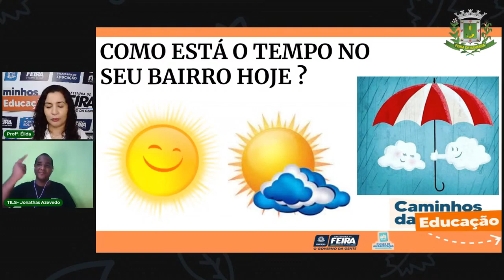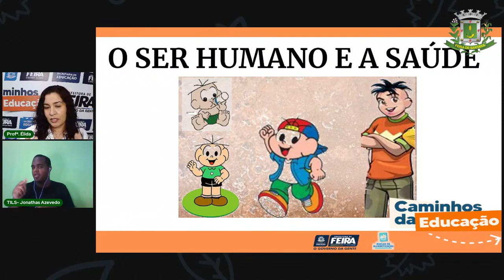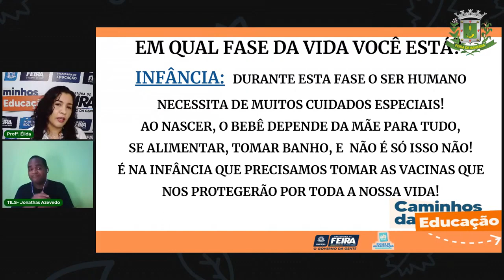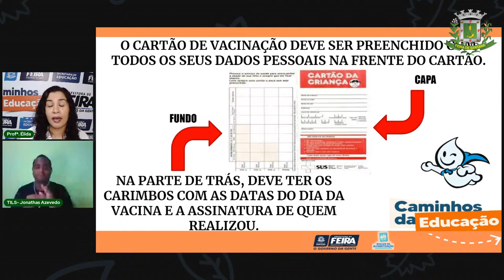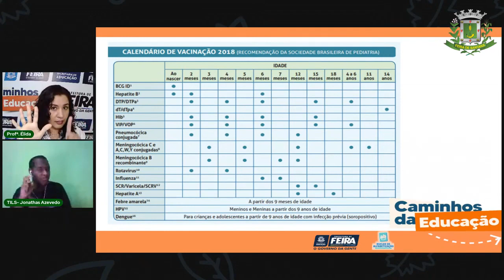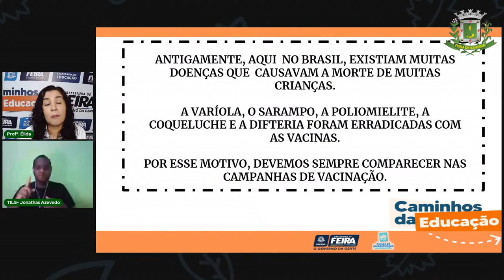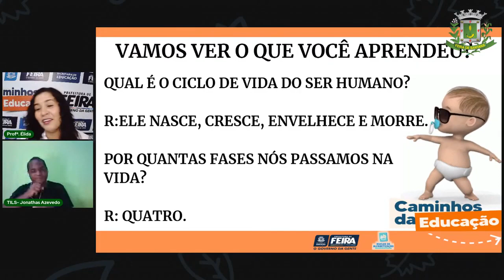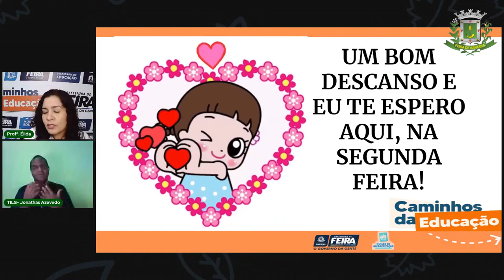Aula 10 2º Ano Matemática e Ciên. da Natureza - Ser Humano e Saúde. Profª Elida Trindade